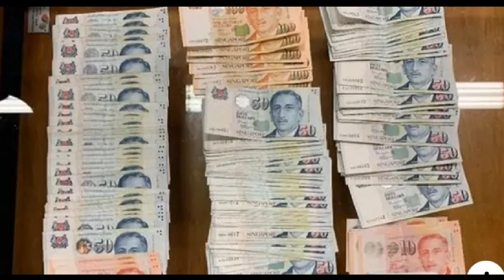Welcome:உலகத்தின் இன்றைய பார்வை 07.05.2019***